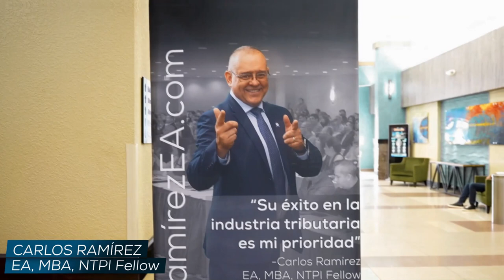¿Qué es el acuerdo operacional de una LLC? Episodio 977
📌 En este último episodio de esta serie de videos, hablaremos sobre las razones y algunos puntos a tener en cuenta sobre un acuerdo operativo para su Sociedad de Responsabilidad Limitada

MI PÁGINA OFICIAL - CARLOS RAMIREZ EN FACEBOOK
SÍGAME EN FACEBOOK Y ENTÉRESE DE TODO